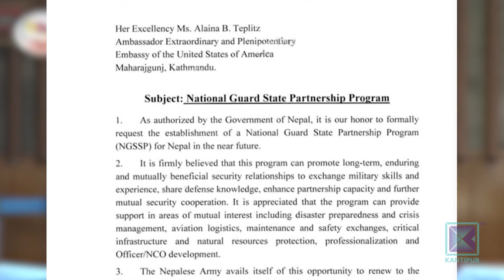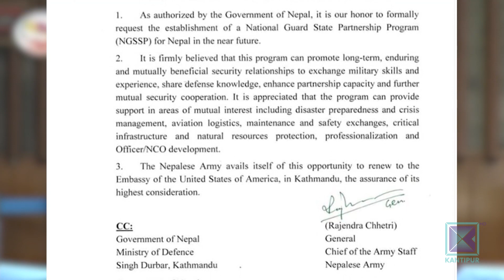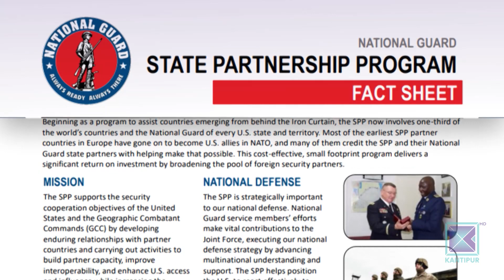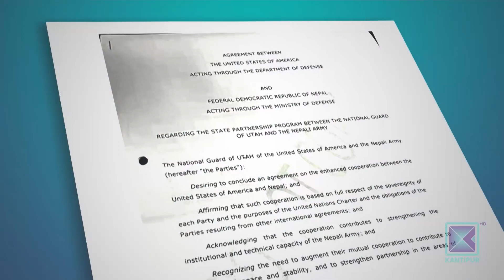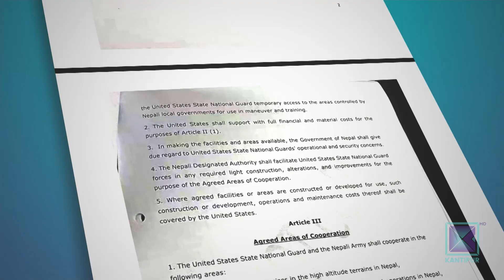अमेरिकासँगको सैन्य साझेदारी सम्बन्धी सम्झौताको प्रस्ताव झन् विवादित । Kantipur Samachar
नेपालले अमेरिकी सेनासँग सहकार्य गर्ने सम्वन्धी स्टेट पार्टनरशिप प्रोग्राम एसपीपी जति विवादमा परेको छ, त्यसका रहस्य एकपछि अर्को गर्दै खुल्दैछन् । त्यही बिषयले संसदमा चर्काचर्की र आरोप प्रत्यारोप चलिरहँदा एसपीपीमा सहभागी हुन सेनाले सात वर्ष अघि नै पत्र पठाएको खुलासा भएको छ । तर सरकार भन्छ– हामीले त्यस्तो कुनै काम गरेका छैनौं, हस्ताक्षर पनि गर्दैनौ । राष्ट्रिय हित र भूराजनीतिक जटिलतासँग जोडिएको यति गम्भीर बिषयलाई किन रहस्य र विवादित बनाइँदैछ ?